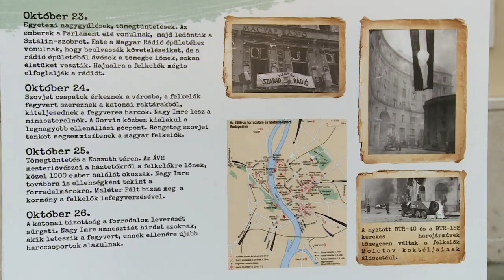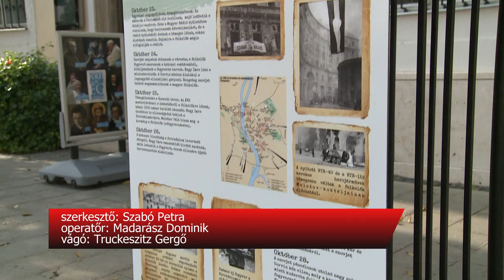TABLÓKIÁLLÍTÁS A BELVÁROSBAN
Tablókiállítás nyílt a Városház téren, amely bemutatja az 56-os eseményeket. A 7 plakátból álló szabadtéri tárlat november 4-ig látható a Belvárosban.